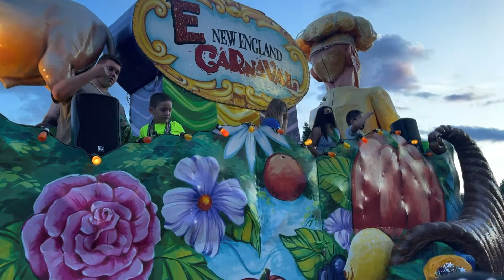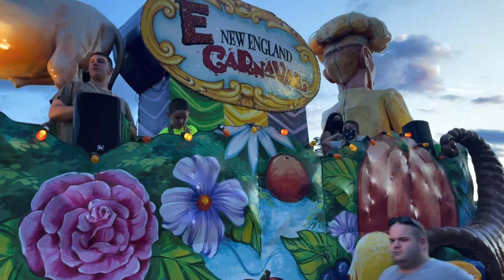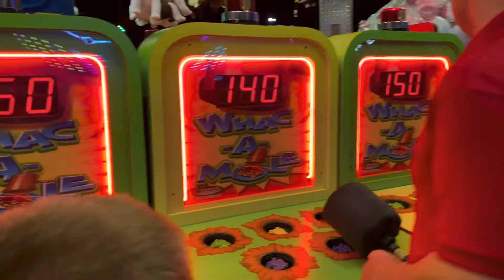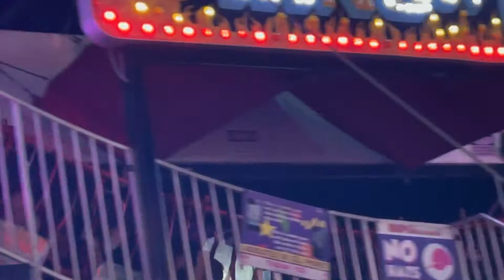Big E fair vlog 2021